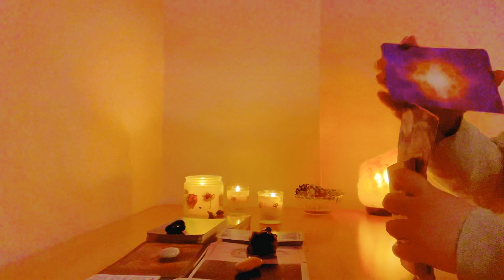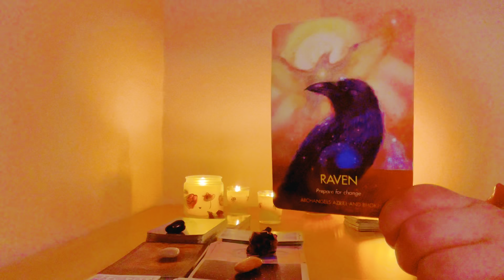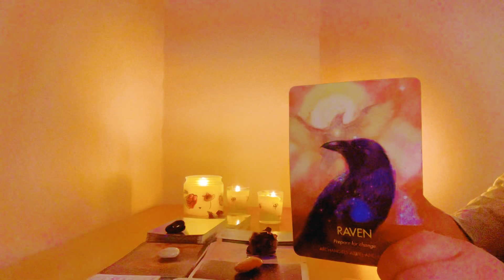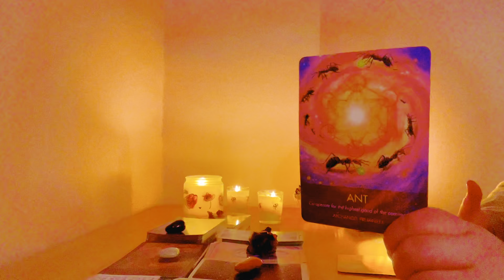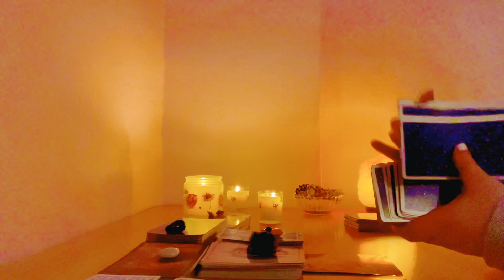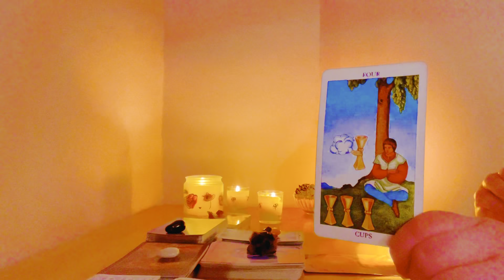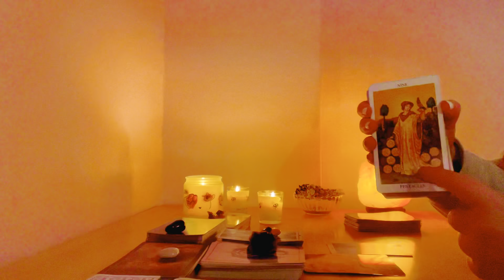💎 Libra channeled message 💎 SOMEONE WANTS OUT OF A RELATIONSHIP!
Welcome to Libra channeled message  10-24th June 2022 tarot reading @Evaspirit - Galactic guidance! Created to assist you on your spiritual journey and life purpose!

For placements in Sun, Moon, Rising, and Venus sign of Libra. This can also have resonance for those who have strong Libra  energy in their chart.